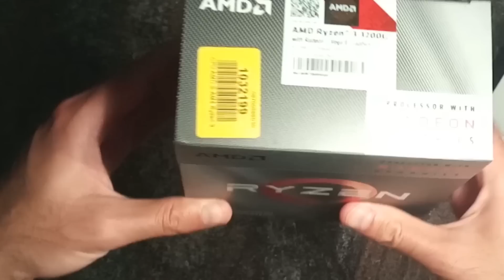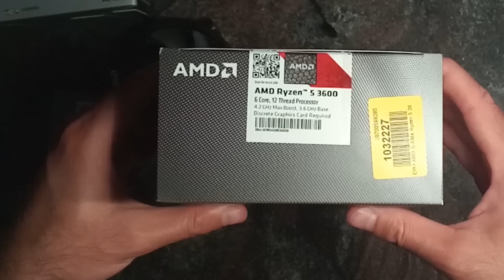AMD Ryzen 3 3200G unboxing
Let me know what to test!!!

Almost all tests:
Radeon VII all Tests: